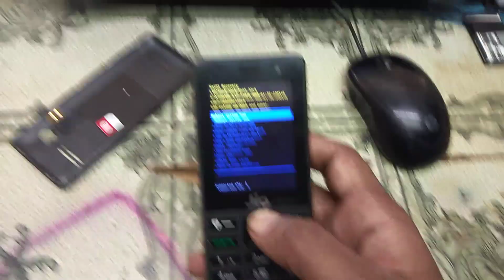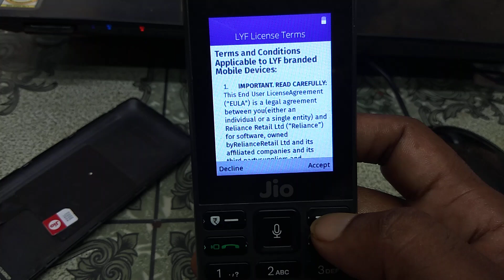Jio f101k automatic restart solution without any software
अगर आप को कोई मोबाइल अनलॉक करना हे तो मुझे कांटेक्ट कर सकते हे
मेरा नंबर आपको मेरे वेबसाइट पर मिलेगा
मेरा नंबर और वेबसाइट
My Website and My Phone Number